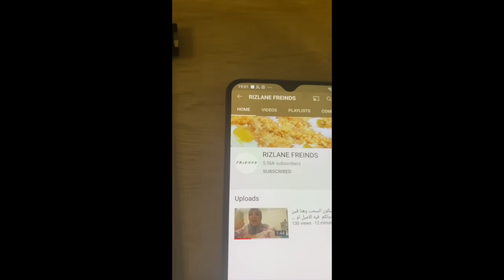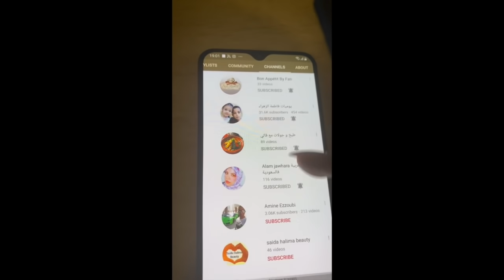عرضاتنا وتهلات فينا انا وميمتي في ارقى الفنادق وانا مصدقتش جاب الله ...😇